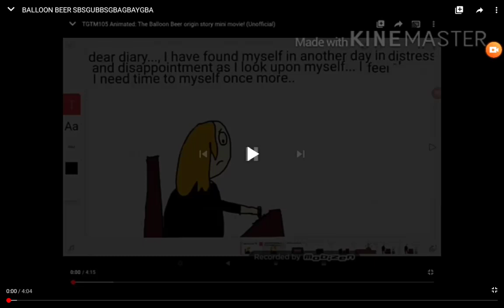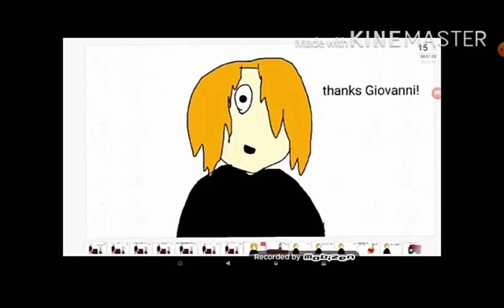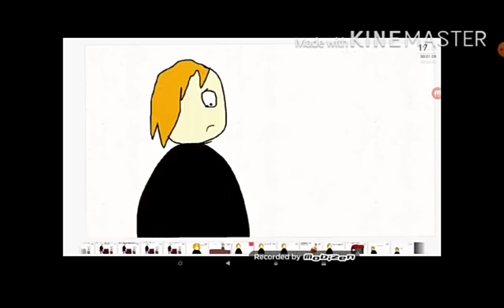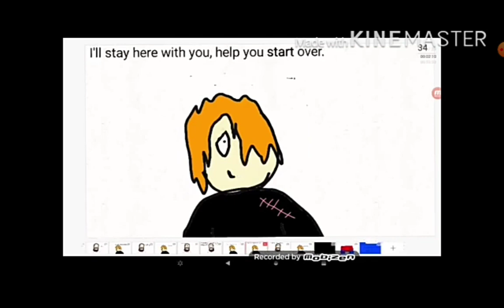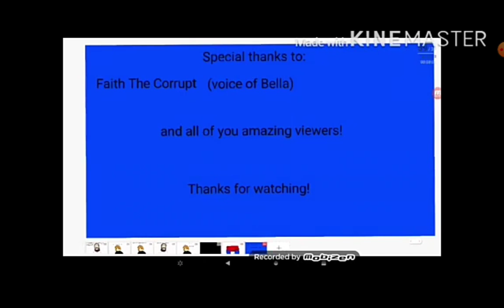TGTM105 Animated: Balloon Beer Origin Story Mini Movie!